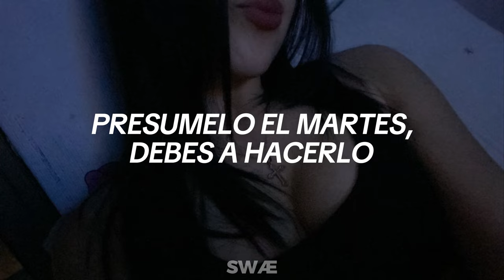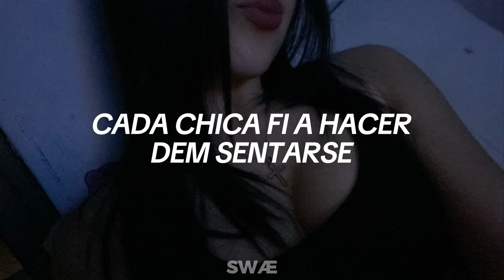Knife Party - Give It Up (Subtitulada al Español) 4K SWAE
♡ Mis redes ♡

Espero y te halla gustado este vídeo :3